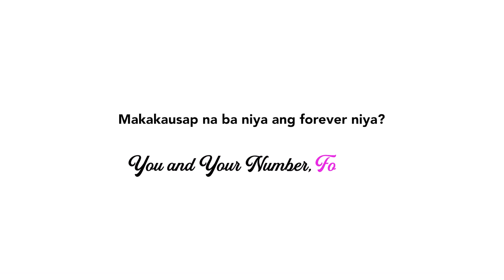Forever Yours Trailer | Telecommunications Connectivity Inc.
Walang magpapalit ng number!
Malay mo, ang forever mo malapit nang tumawag sa ‘yo.